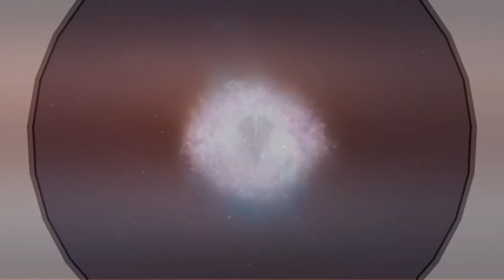CROW 3.1- Yee, Hammond, Garlinghouse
Kenji Yee, Brett Hammond, Michael Garlinghouse from The Crow Video.
Music: Scandal Night - Miharu Koshi (1983), 3 Days - Rhye (2013), Hey Joe, Charlotte Gainsbourg (2013)